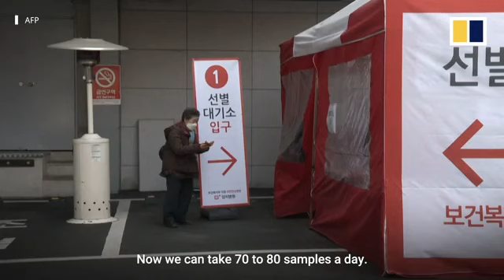Corona virus in South Korea Corona virus